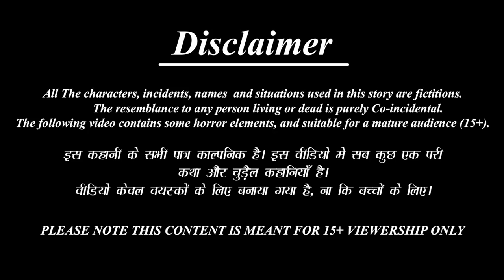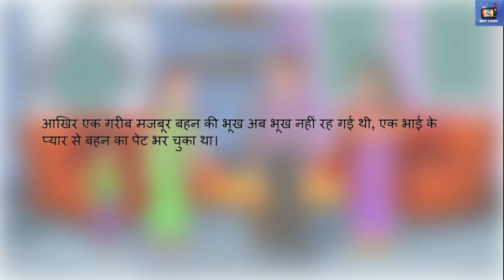मेहनती भिखारन | Hindi Kahani | Moral Stories | Amir vs Garib | Stories in Hindi | Hindi Kahaniya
मेहनती भिखारन | Mehanti Bhikharan | Hindi Kahani | Hindi Kahaniya | Moral Stories | Amir vs Garib | Stories in Hindi | Gareeb vs Amir | Rich vs Poor | Poor vs Rich | Bedtime Stories | Bedtime Moral Stories | Fairy tales | Hindi Fairy tales